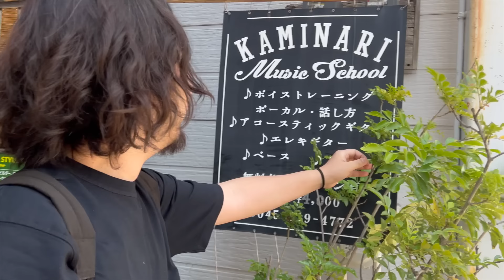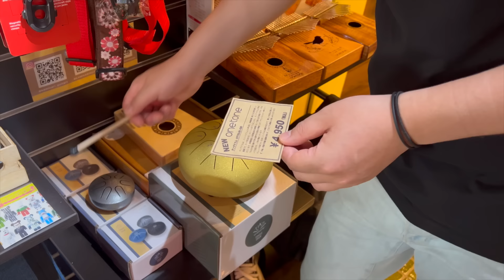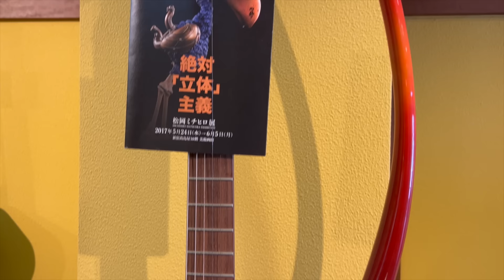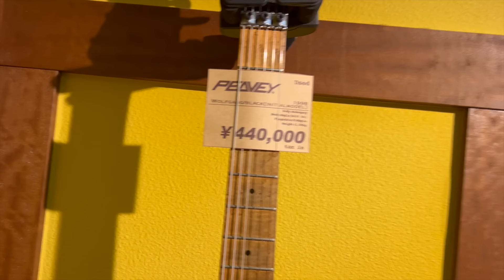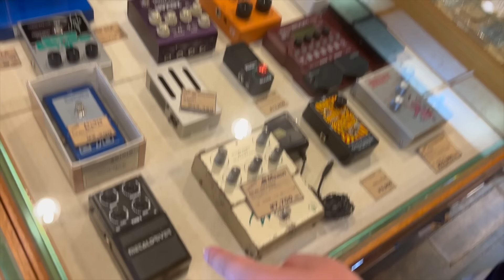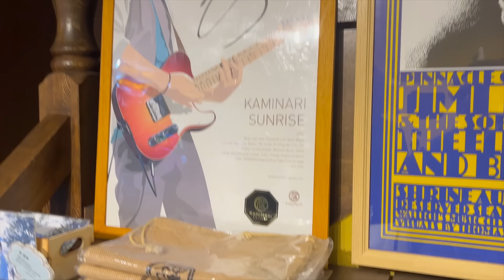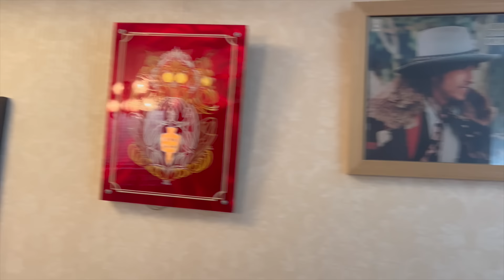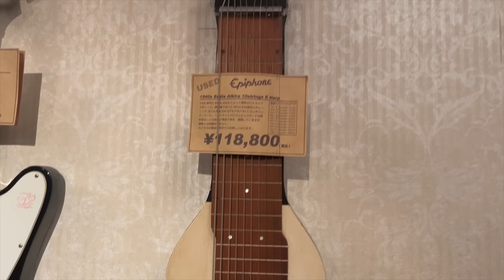【横浜】中華街の超オシャレな楽器屋 KAMINARI GUITARSに行ってみた。 - ギター屋 funk ojisan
【YOKOHAMA MUSIC STYLE Vol.4】

■ギター屋 funk ojisan
国分寺を拠点に、都内のみならず日本全国のギター、ベース、各種機材の修理・改造を手掛けるリペアショップ。
プロミュージシャンの楽器の調整やカスタマイズも数多くおこなっている。
機材のハンドメイド、開発を通して全く新しい音づくりを目指している。

◆出ている人◆

■ケンケン
ギター屋 funk ojisanの店長
鳥取県出身の機材マニア
ギター、アンプ、エフェクター、ピックアップ、なんでも作っちゃうぞ！

■ロッキー
長野県から映画マンを目指して上京と思いきやバンドマン、そして音楽業界で細々とご飯を食べるボーカリスト、たまにリペアマン。